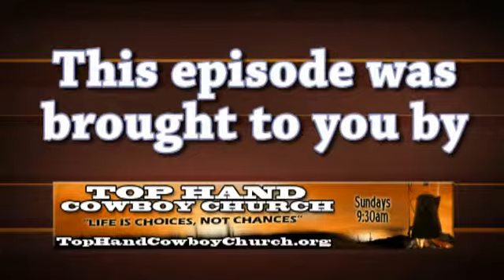Day 99 pt1.flv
Still Champs